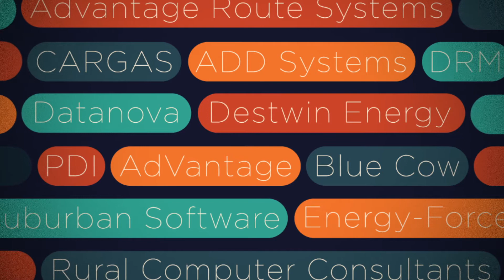À propos d'Otodata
Il y a quelques années, nous avons saisi l’opportunité d'innover dans une industrie où la modernisation se fait de façon très lente et les coûts associés à un déploiement à grande échelle ont rendu l'expansion et la croissance inabordables pour une grande partie de l’industrie. Nous sommes en train de changer tout cela.

Crédits:
Script, illustration, animation: Bianca Mormina
Voix off: Seratone Studio et Agence, PNA
Droits d'auteur Otodata Inc. 2019